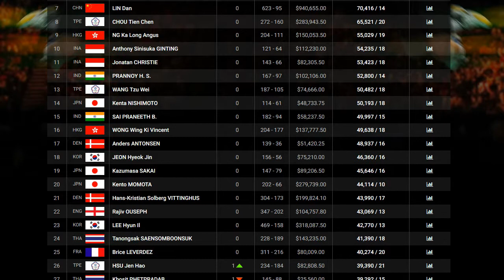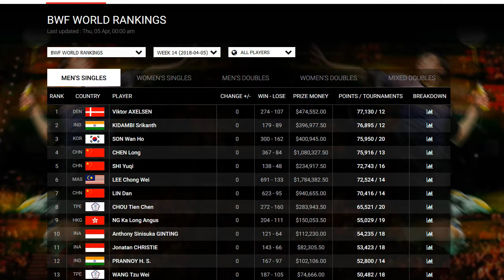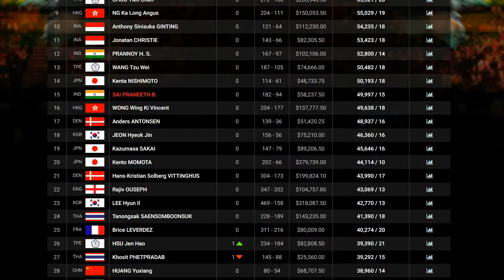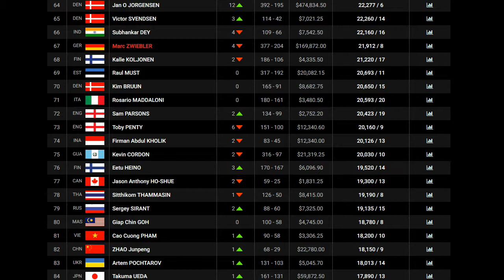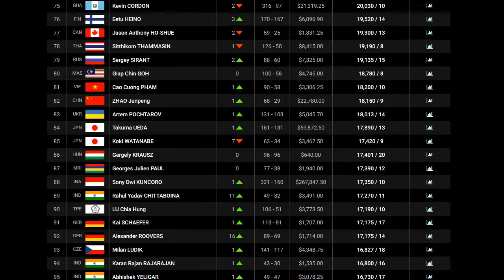BWF WORLD RANKINGS MENS SINGLES 2018 WEEK14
BWF WORLD RANKINGS MENS SINGLES WEEK14, April 5, 2018. Indian Mens Badminton Players @ Top 100 BWF World Rankings.

02  KIDAMBI Srikanth
12  PRANNOY H.S.
15  SAI PRANEETH B.
29  Sameer VERMA
40  PARUPALLI Kashyap
55  Ajay JAYARAM
58  Sourabh VERMA
66  Subhankar DEY
89  Rahul Yadav CHITTABOINA
94  Karan Rajan RAJARAJAN
95  Abhishek YELIGAR